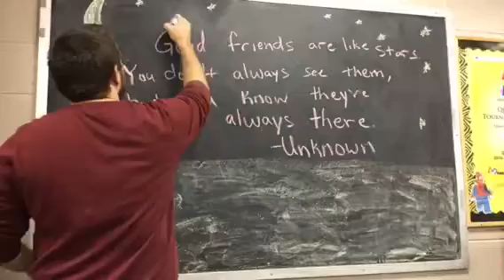Time Lapse Quote of the Day